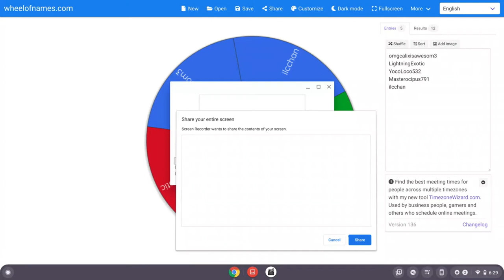Shiny limiteds giveaway winner!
congrats yoco yeeee

yee yeeeyeyeyeyeyeyey monk